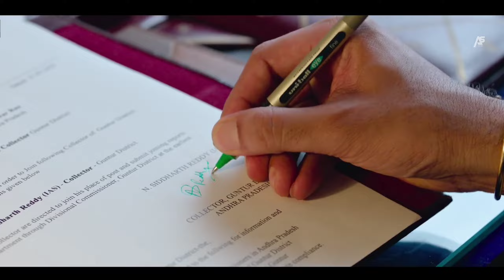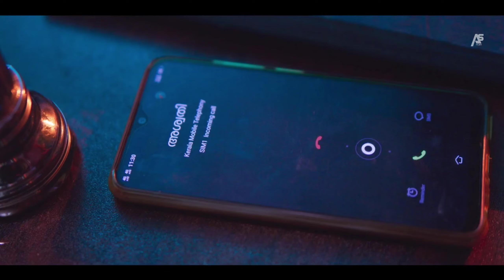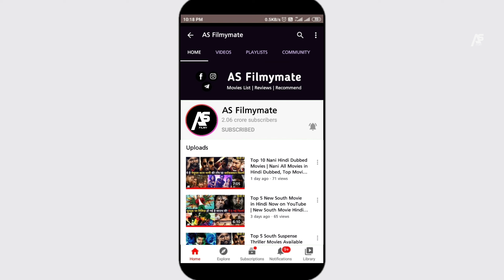Top 5 South Mystery Suspense Thriller Movies in Hindi|Available on YouTube|New Crime Thriller Movies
Top 5 South Mystery Suspense Thriller Movies in Hindi|Available on YouTube|New Crime Thriller Movies|Eesho|Karthikeya 2

1. south new suspense thriller movies dubbed in hindi
2. south mystery suspense movie
3.  south indian suspense thriller movies
4. south indian suspense thriller movies hindi dubbed
5. karthikeya 2 full movie in hindi dubbed
6. red full movie hindi dubbed ram pothineni 2022
7. south indian suspense thriller movies dubbed in hindi
8. new crime thriller movies hindi dubbed
9. south suspense thriller full movie in hindi
10. macherla niyojakavargam full movie hindi 2022